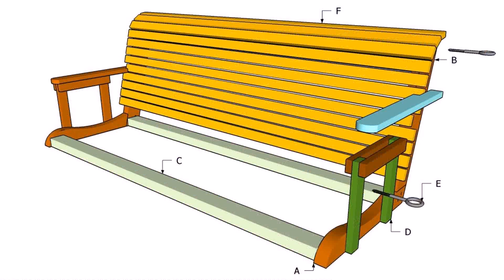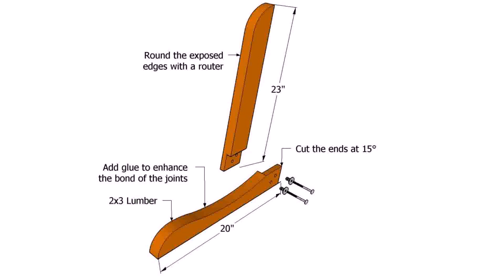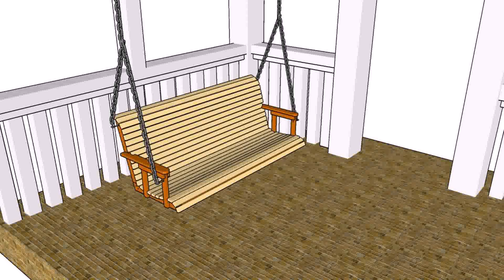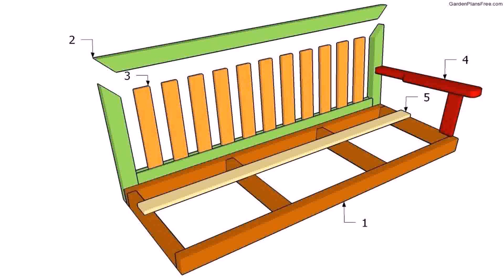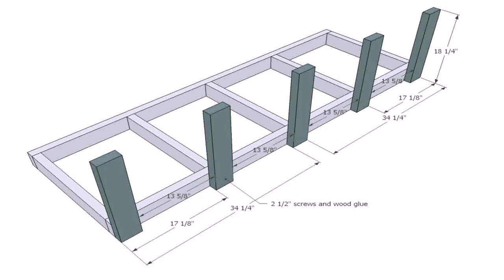Outdoor Wood Swing Bench Plans